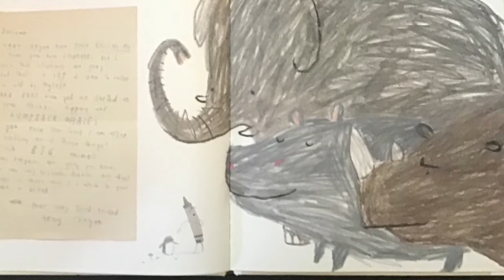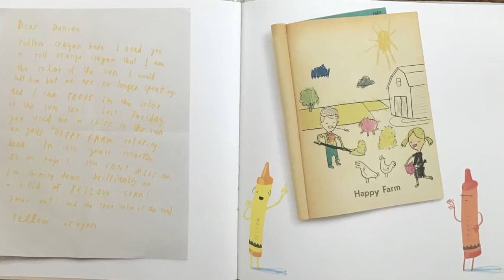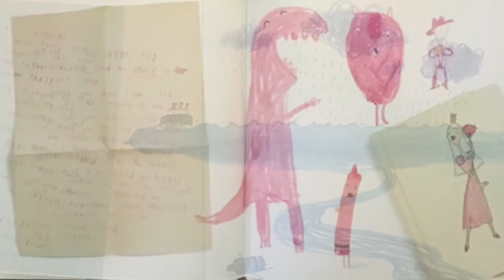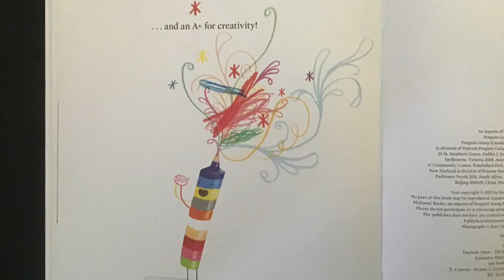The Day the Crayons Quit Read Aloud